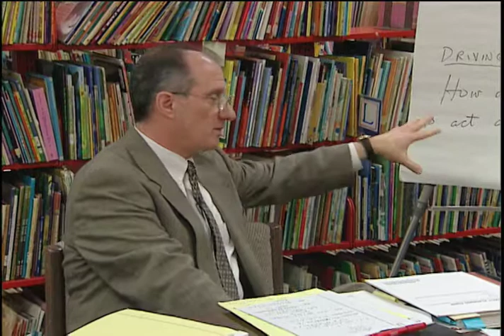The Gender Project: Craft the Driving Question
Instructors at the Greater Brunswick Charter School work together to craft the driving question from students' interest in gender and media from the year before.